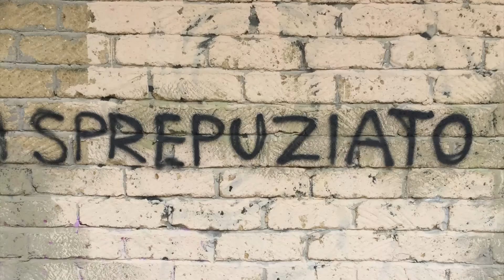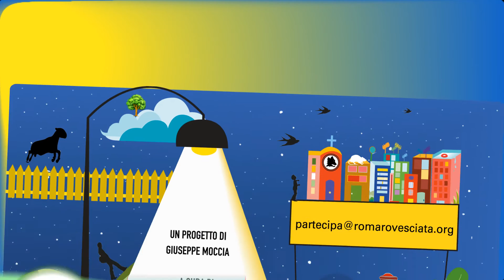Vedute Da Un Margine Incerto / Roma Rovesciata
Un'idea di Giuseppe Moccia, a cura di Chiara Capodici. Illustrazioni di Donna Giulio, animate da Luma per Vedute Da un Margine Incerto /Roma Rovesciata. Presentazione da STAVIO del progetto e dei laboratori. In collaborazione con Castelnuovo Fotografia.